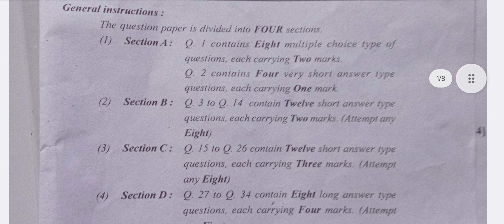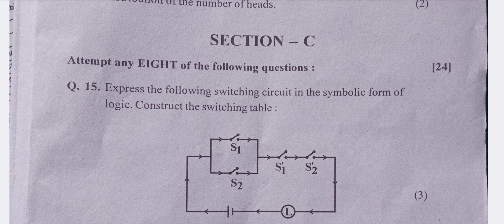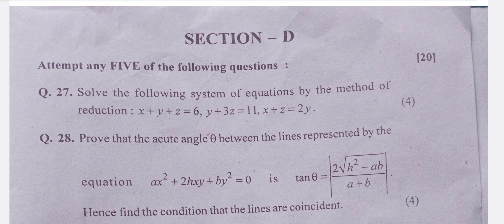02 march 2024 class12 maths paper & MCQ 2023 answer.... mh board 2023 question paper HSC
02 march 2024 class12 maths MCQ 2023 answer. mh board 2023 question paper HSC